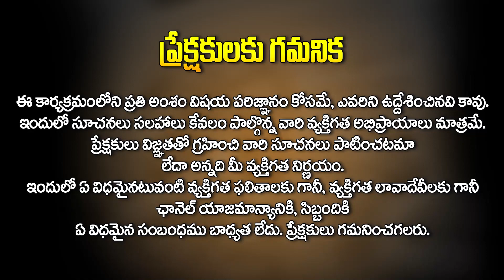కుంభ రాశి - జూలై ఫలితాలు July Rashi Phalalu || Astrology || Shiva Prasad | HitTV Devotional